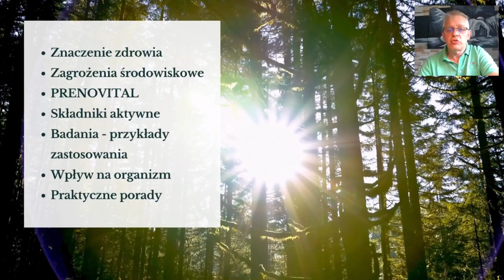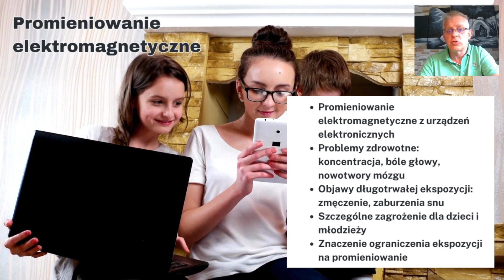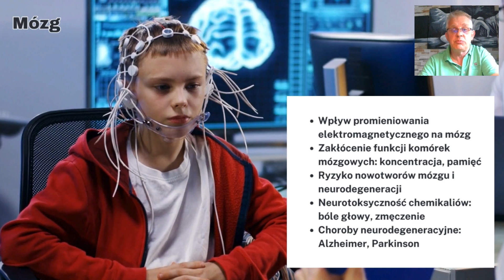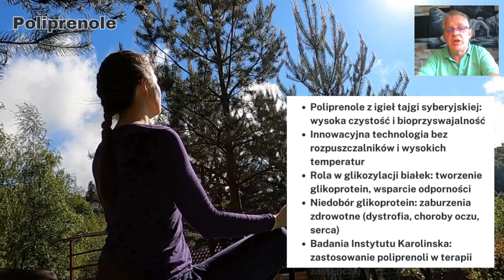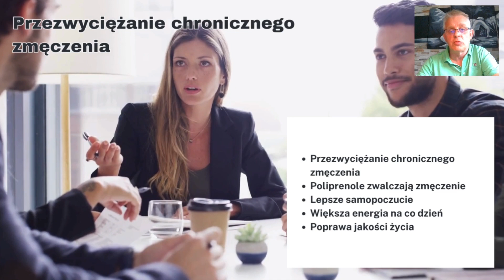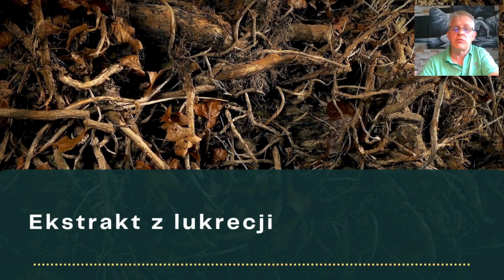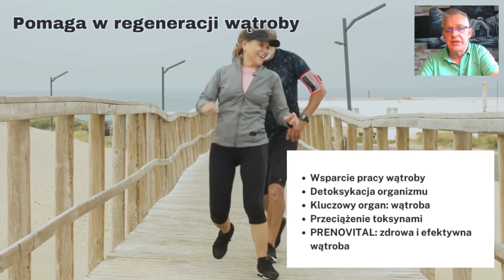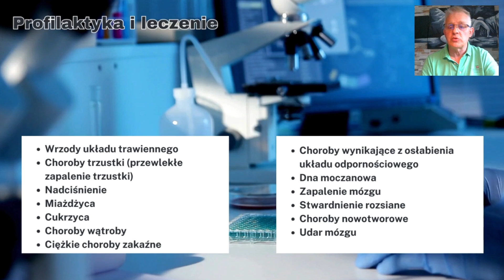Kompleksowe połączenie regenerujące i wspierające organizm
WELLLAB PRENOVITAL — naturalny koncentrat na bazie poliprenoli, soku komórkowego i ekstraktu z igieł jodły syberyjskiej, wzbogacony ekstraktem z lukrecji. Kompleksowe połączenie regenerujące i wspierające organizm.

DZIAŁANIE SKŁADNIKÓW AKTYWNYCH
Poliprenole — są to naturalne związki znane ze swoich właściwości ochronnych i regenerujących. Według danych naukowych poliprenole pomagają w utrzymaniu metabolizmu energetycznego, funkcjonowaniu układu odpornościowego i prawidłowej pracy wątroby.
Dla produkcji Welllab liquid Prenovital poliprenole otrzymywane są innowacyjną technologią z igieł drzew iglastych z tajgi syberyjskiej. W procesie nie wykorzystuje się rozpuszczalników organicznych ani wysokich temperatur. Poliprenole otrzymane naszą technologią wyróżniają się wysokim stopniem czystości i bioprzyswajalnością.
Sok komórkowy i ekstrakt z igieł jodły syberyjskiej wspierają naturalne mechanizmy obronne organizmu i pomagają zmniejszyć ogólne zmęczenie.
Ekstrakt z lukrecji wspomaga prawidłowe funkcjonowanie układu odpornościowego, dróg oddechowych i oskrzeli.

5.I co najważniejsze...poprawia nastrój!
Zapraszam do oficjalnego sklepu Greenway Global 👇👇👇
Potrzebujesz pomocy z doborem produktów, dodatkowych informacji, napisz lub zadzwoń do mnie …
zapraszam na moją stronę / bloga 👇👇👇
Pozdrawiam
Michal Jacek Kosla
UWAGA - prezentowany materiał nie stanowi porady o charakterze medycznym, ma wyłącznie charakter informacyjny i w rozumieniu obowiązujących przepisów prawa nie może być traktowany jako specjalistyczna porada medyczna, forma diagnozy lub zalecenia w zakresie leczenia, ponadto nie może być podstawą do jakichkolwiek roszczeń.